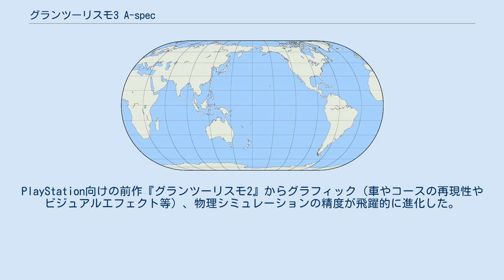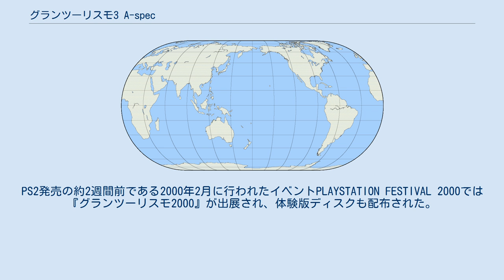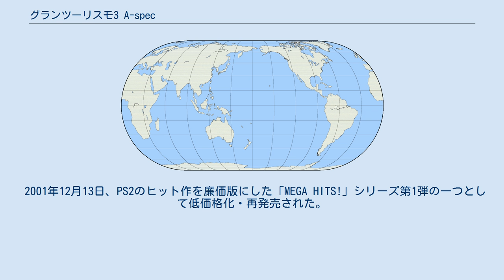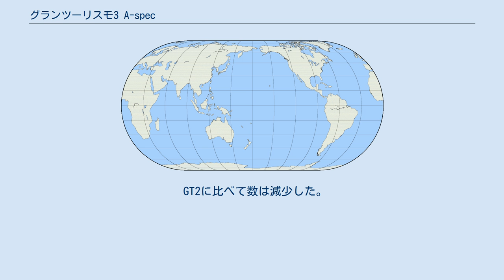グランツーリスモ3 A-spec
グランツーリスモシリーズ 」 グランツーリスモ3 A-spec 『グランツーリスモ3 A-spec』（Gran Turismo 3: A-Spec、GT3）は、ソニー・コンピュータエンタテインメントから発売されたPlayStation 2 (PS2) 用のレースゲーム。
 グランツーリスモシリーズのひとつ。
 PS2での初のグランツーリスモシリーズ。
PlayStation向けの前作『グランツーリスモ2』からグラフィック（車やコースの再現性やビジュアルエフェクト等）、物理シミュレーションの精度が飛躍的に進化した。
その他にもグランツーリスモ2から大きく進化した部分が多数ある。
約150の収録車種、ナイトステージやウェット路面、ダートを含む全20のコースを収録。
今作からF1マシン(塗装やマシン名は架空)が初収録されている。
 当初はPS2と同時発売を目指し『グランツーリスモ2000』のタイトルで開発を進めていた。
PS2発売の約2週間前である2000年2月に行われたイベントPLAYSTATION FESTIVAL 2000では『グランツーリスモ2000』が出展され、体験版ディスクも配布された。
その後いったん『グランツーリスモ2000 A-Spec』の仮称になった後、発売が2001年にずれ込んだこともあり『グランツーリスモ3 A-Spec』と改称された。
 タイトルが「A-spec」となっているのは、次作のグランツーリスモ4に収録されている B-specモードを収録した別バージョンを発売する予定であったためである。
しかし、「グランツーリスモ3 B-spec」というソフトが発売されることはなかった。
 2001年6月28日、PS2本体と同梱した「PlayStation 2 GT3 Racing Pack」(SCPH-35000GT)が日本で発売された。
 2001年12月13日、PS2のヒット作を廉価版にした「MEGA HITS!」シリーズ第1弾の一つとして低価格化・再発売された。
 2018年3月2日、グランツーリスモシリーズの中で一番売れたとして、ギネス世界記録に掲載された。
 前作まで存在した中古車販売は廃止され、購入する車種は全て新車となった。
そのため初期資金は旧作よりも増額されている。
 前作まで存在したレーシングモディファイは廃止され、代わりに日産・スカイラインGT-Rなど、市販状態でダウンフォースの調整が可能な車種が登場した。
また、前作ではTCS、YCS(ヨーコントロールシステム)といったアシスト系のパーツは有料だったが、今作から標準装備となった。
 ラリーレースに出場するためのラリーライセンスが新登場。
また、前作では隠しライセンス扱いだったスーパーライセンスが正式ライセンスに昇格した一方で、国際C級ライセンスは廃止されている。
 今作で初めて登場した要素。
走行距離の加算とともにエンジンオイルが劣化していき、実車同様に性能も低下する。
これに合わせてメーターにはオイル警告灯が追加された。
オイル交換は後述のGTオートで有料で行える。
 今作で初めて登場。
前作では別々に存在していた洗車・ホイールショップと、新しく登場したオイル交換を一纏めにしたショップである。
また、ホイール交換の仕様も変更され、前作では1台ごとにショップでホイールを購入する必要があったが、今作では一度購入したホイールはガレージからすべての所有車に装着できるようになった。
 前作までのシングルレースでは勝利する度にプレゼントカーが獲得できたが、今作のシングルレースにおけるプレゼントカーの獲得は初勝利時の1回限りとなる。
 以下はすべて日本版の登場車種である。
☆は購入できない車種（プレゼントカーでのみ獲得可能）。
 GT2に比べて数は減少した。
太字は本作でシリーズ初登場したサーキット。